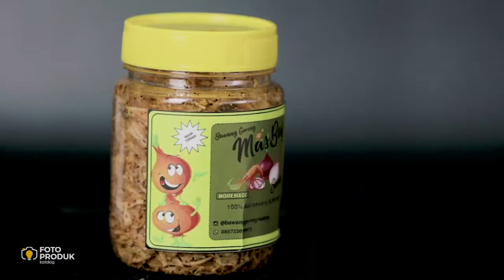FnB Dope Bawang Goreng by FPK